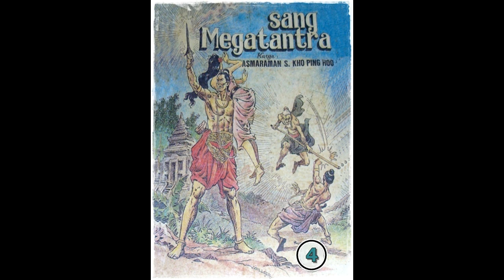Seri Cerita Silat Sang Megatantra Jilid 4